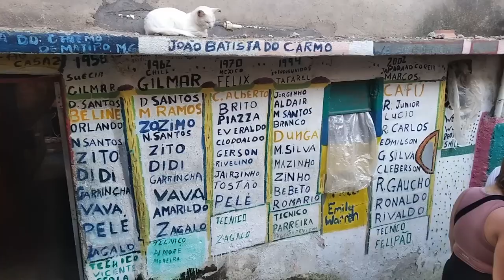BRAZIL RIO DE JANEIRO FAVELA DISTRICT FULL TOUR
BRAZIL RIO DE JANEIRO FAVELA DISTRICT FULL TOUR brazil riodejaneiro favela walkingtours Travel,Beaches,Sunshine,Philippines,Thailand,Walking, Walkingtours,bikini'beachbody,